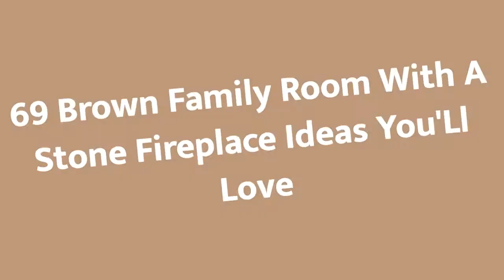75 Brown Family Room With A Stone Fireplace Design Ideas You'll Love 🏡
0:00:00 - Intro
0:00:12 - Brown Family Room With A Stone Fireplace Design Ideas You'll Love: Inspirations 1 to 25
0:03:03 - Brown Family Room With A Stone Fireplace Design Ideas You'll Love: Inspirations 26 to 50
0:06:07 - Brown Family Room With A Stone Fireplace Design Ideas You'll Love: Inspirations 51 to 75

👋 Well Hello!